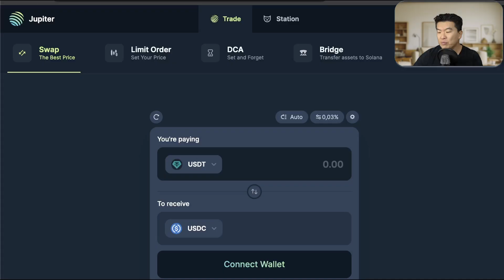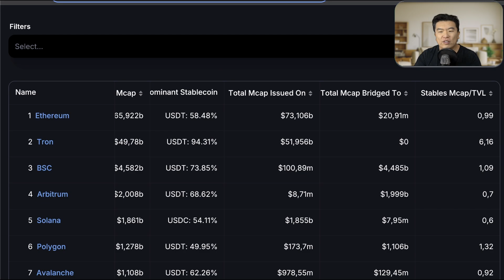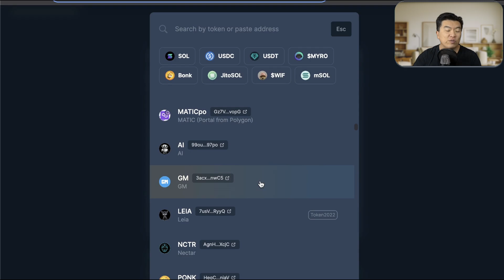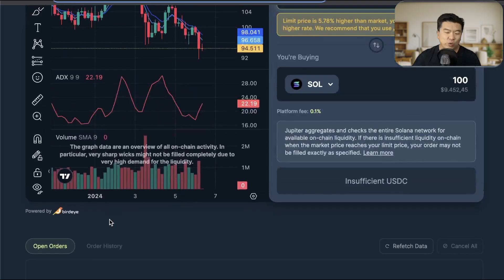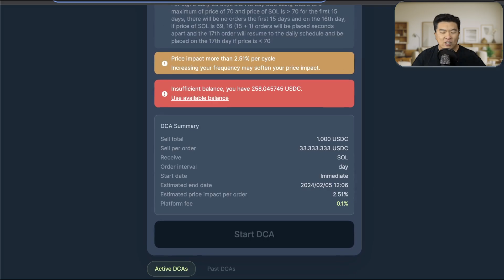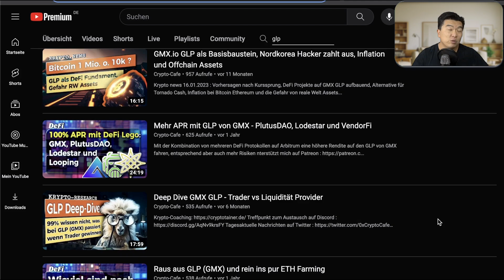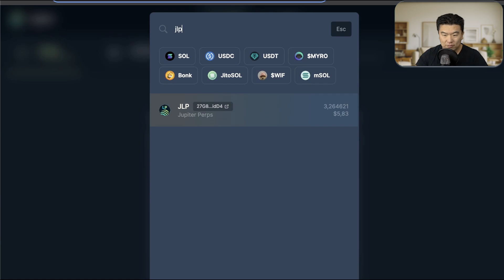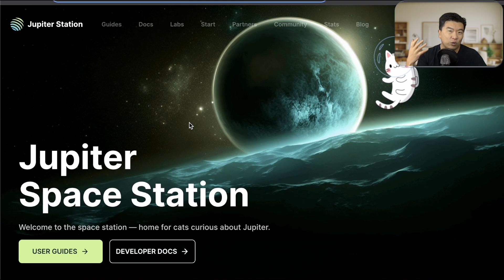Vorstellung Jupiter auf Solana - Der DeFi Alleskönner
0:00 Einleitung
0:05 Inhalt
0:12 Solana Videos
1:07 DeFi auf Solana
2:20 Jupiter DEX Aggregator
3:25 Swap Routes & Slippage
5:20 Vergleichen
5:40 Exakte Zielmenge
6:25 Limit Order
6:54 Kleine Coins Trading
7:42 DCA Dollar Cost Averaging
8:15 Rhythmus, Dauer und Preis
9:36 Bridging
11:20 Perps wie GMX
14:35 JLP Token
15:45 Portal & Airdrop